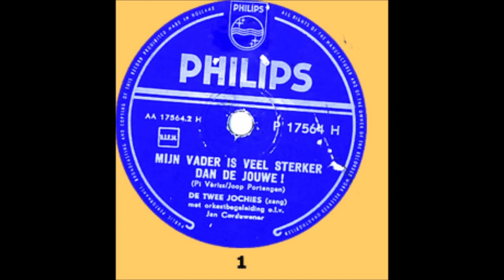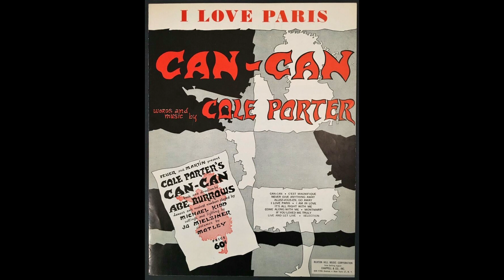Mijn vader is veel sterker dan de jouwe! - Come on and dance - I love Paris - 84 toets Mortier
Arrangementen: August Schollaert